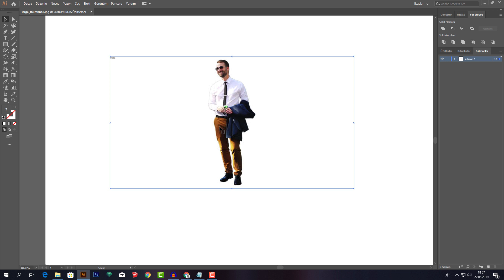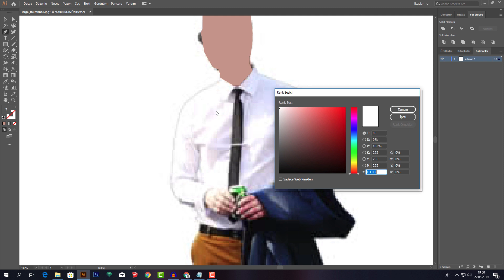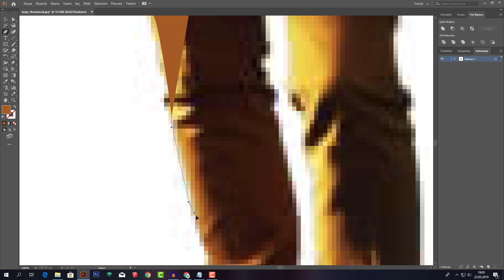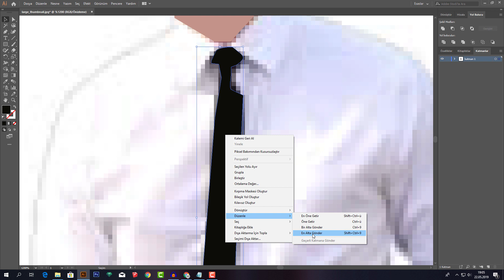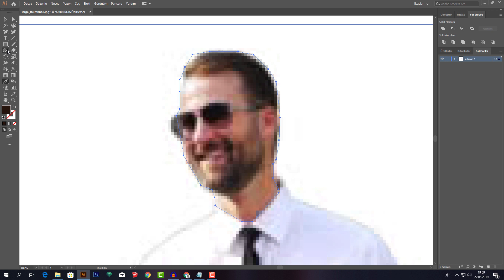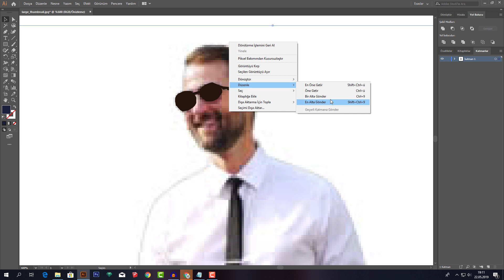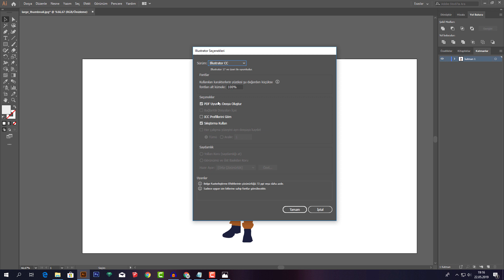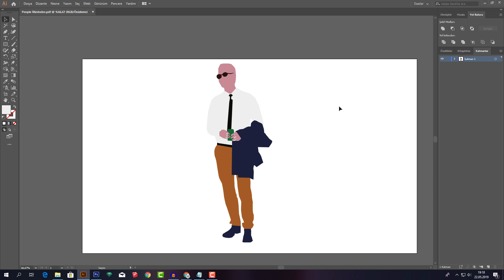Adobe Illustrator İle İnsan İllüstrasyonu Nasıl Yapılır?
Bugün basit bir çalışma ile karşınızdayım. Adobe İllüstrator ile Basit bir insan illüstrasyonu oluşturuyoruz. İlerleyen zamanlarda belki bir paket halinde sizlere sunabilirim. Şimdilik basit bir çalışma ile karşınızdayım. Oluşturduğum insan illüstrasyonunu istediğiniz her yerde kullanabilirsiniz :).
Bu görüntüyü indirmek için;
adreslerinden ücretsiz indirebilirsin.
Bu ve bunun gibi derslerin gelmesini istiyorsan yorumlarda belirtmeyi unutma!.